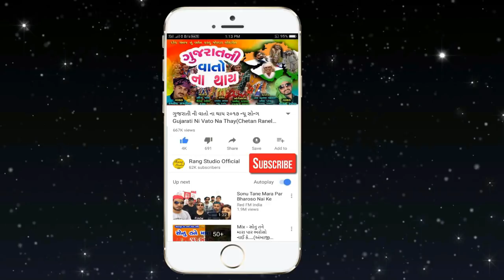Prem Ma Thai Gayo Bhikhari ( Prakash Thakor ) By Rang Studio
Rang Studio Present..

: - Song - Prem Ma Thai Gyo Bhikhari By Prakash thakor
: - Singer - Prakash thakor
: - Lyrics - Ajay Aloda
: - Design - Ravi Patel Ambliyasan

Ravi Patel Ambliyasan
Rang Studio Official